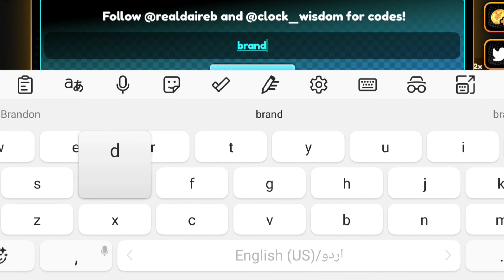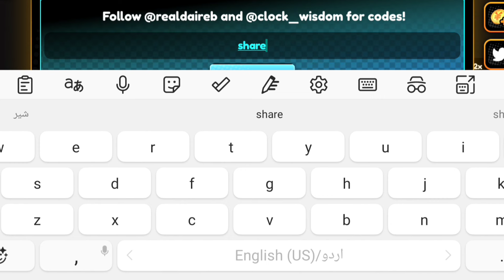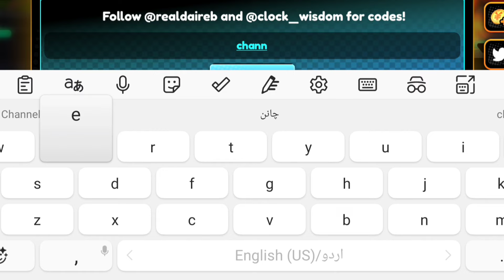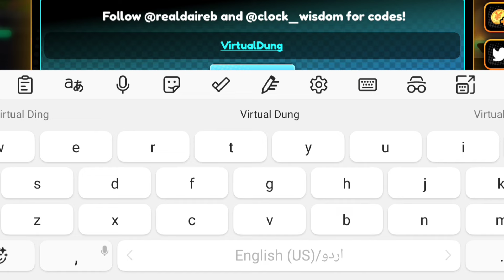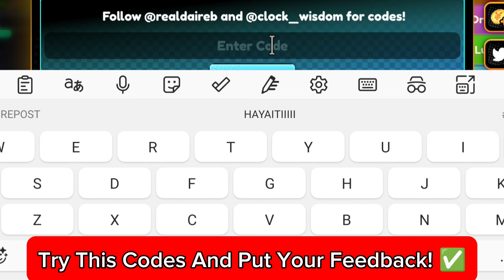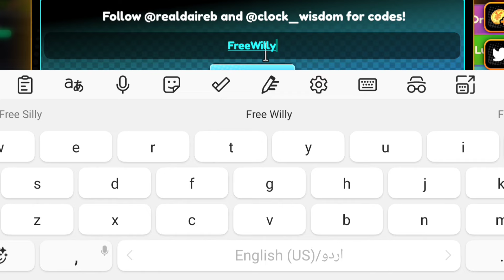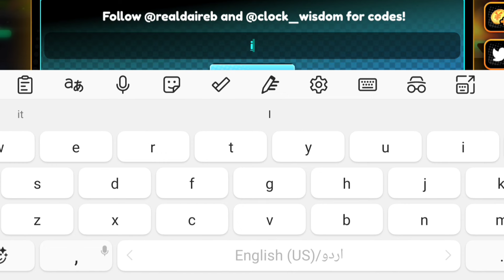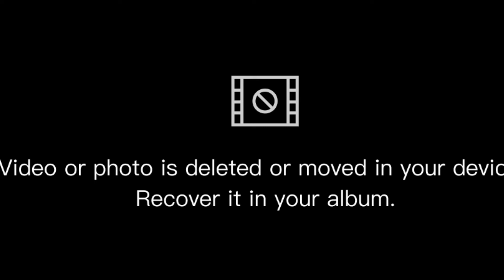NEW CODES⚡ANIME CHAMPIONS SIMULATOR CODES 2024 - ROBLOX ANIME CHAMPIONS SIMULATOR CODES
Our Roblox Anime Champions Simulator codes list is here to help you level up, add some power to your punch, and teach you how to redeem them.

your query.
1: anime champions simulator codes 2024
2: anime champions simulator
3: anime champions 2024 codes
4: anime champions codes 2024
5: roblox anime champions simulator
6: roblox anime champions simulator codes 2024
7: codes anime champions simulator
8: anime champions simulator roblox codes 2024
9: anime champions simulator roblox January codes
10: anime champions simulator codes 2024

How to redeem Anime Champions Simulator codes
Open Anime Champions Simulator from the official Roblox page.
Click the shopping cart icon to the left of the screen.
Click the bird icon to the right of the Store screen.
Enter the code and click redeem to get your free stuff.